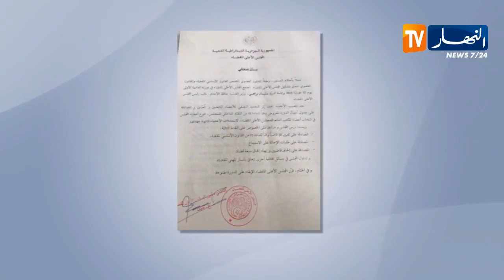قضاء: المجلس الأعلى للقضاء يصادق على تعيين 30 قاضيا